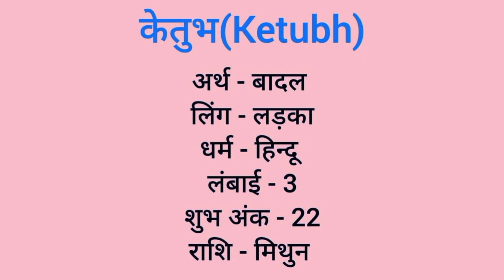Ketubh name meaning in hindi | ketubh naam ka matlab kya hota hai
Ketubh naam ka matlab
Ketubh meaning in hindi
Ketubh naam mane k